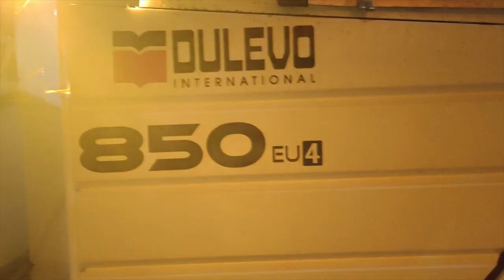Street Sweeper Machine || Comilla City Corporation Street Cleaning Dulevo International 850 Mini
I'm Shadat Sarkar, Professional graphic designer at overprintbd, Comilla, Bangladesh. Create creative tutorials for how to learn graphics design easy way. Lots of experience Have graphics design. You have learn how to output setting after design final.  Output Setting is Very important for offset printing. If follow me you gain how to make design creative and ready for printing output setting. And I also make tutorials Epson Printers Hardware and software Such as Epson L800, Epson L805, Epson L130 and All Epson Printers. Learn printing process Heidelberg offset printing machines.

Follow me;
OVERPRINT
1003, New Market (Ground Floor),
Comilla-3500.Google Map